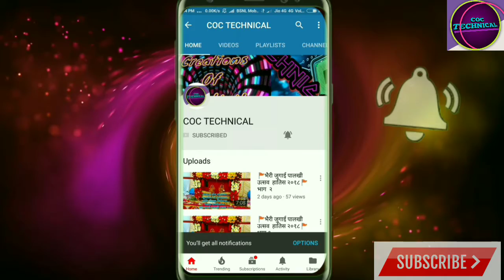Darkness Rises | Nexon | gameplay| The Beginning| By COC TECHNICAL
Darkness Rises | gameplay| The Beginning| By COC TECHNICAL

Amazing graphics Game
Darkness Rises.